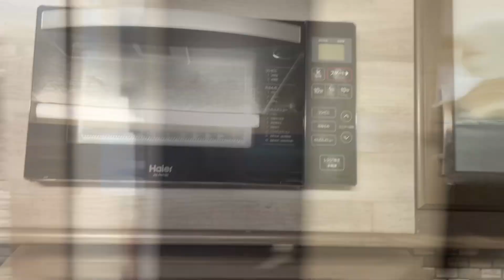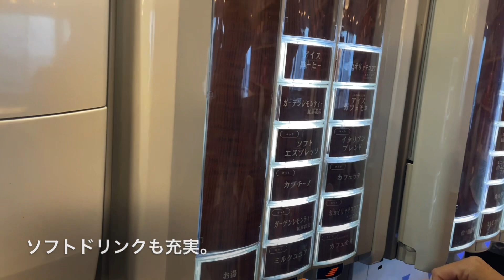憧れのセクシー美女と愛犬と初グランピングデート。グランピングヴィレッジ茨城。